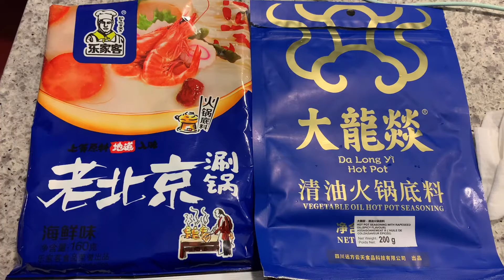圣诞节前的琐碎日常